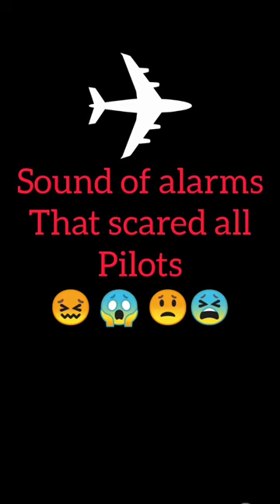🔊Sound of alarms that scared all pilots✈️👨🏻‍✈️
Animation: @planenboom